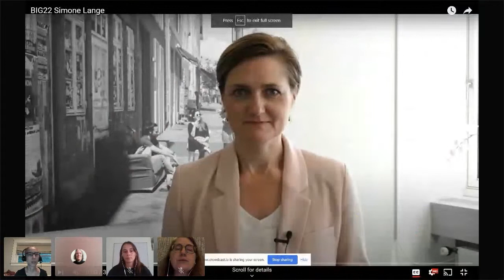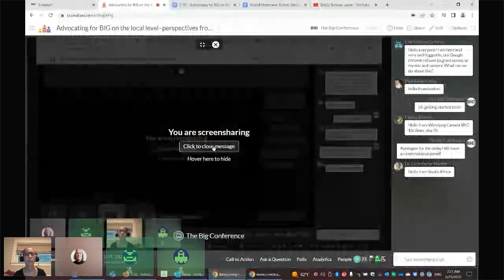Advocating for BIG on the local level–perspectives from Germany and France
Throughout Europe there is interest in getting local mayors to support basic income. What can German and French mayors learn from US Mayors for a Guaranteed income, and vice versa?

Speakers

Olaf Michael Ostertag, Netzwerk Grundeinkommen (Germany)

Born 1969 in Nuremberg, Germany. Lives in Berlin, Germany, since 1987. Actor/Director/Comedian (since 1987), Tax accountant (since 2017). Founding member of the Basic Income working group within the political party DIE LINKE (The left), since 2004 (party member since 1998). Also member of BIEN (since 2016) and Netzwerk Grundeinkommen (German Basic Income Network, since 2004). Member of the local parliament of Marzahn-Hellersdorf (Berlin district) from 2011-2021. Participant in many, many panel discussions on the necessity of a basic income in Germany.

Simone Lange, Mayor, City of Flensburg (Schleswig-Holstein, Germany)

Born in 1976 in Rudolstadt (State of Thuringia, East Germany). 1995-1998 Study of public administration, Police specialty. Served as a criminal investigation officer from 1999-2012. Entered the state parliament (“Landtag”) of Schleswig-Holstein in 2012 (member until 2016). Since 2017 she serves as Mayor of the city of Flensburg, the city farthest north in Germany, bordering to Denmark. She gathered 51,4 % of the public vote. Lange rose to nationwide recognition when unsuccessfully running for head of party (Social Democrats, SPD) in 2018. In her book “Sozialdemokratie wagen” (Daring Social Democracy, published in 2018) she advocates in favor of a Basic Income.

Eva Jacob, BETA, University of Strasbourg (France)

I am a PhD in Economics at BETA which is the largest laboratory in Grand Est (France). My PhD thesis aims to deal with the following topic: “A new social protection based on basic income: theoretical analysis and field experiments”. I attend to assess if a basic income could be more than a theoretical question and be accepted by the population and finally experimented on the field. My topics of interest are universal basic income, social justice, philosophy and economics, inequalities, and experimental economics.

Mary Bogle

Mary Bogle is a principal research associate in the Metropolitan Housing and Communities Policy Center at the Urban Institute. Her research often sits at the intersection of whole-family support, social networks, and economic development at the neighborhood level. She is a nationally recognized thought leader on two-generation policy and practice as well as an expert on cash-based social policies and highly effective program models for moving Americans out of poverty. She led the evaluation of the THRIVE East of the River guaranteed income pilot in Washington, DC and is currently leading a study on cash assistance and impacts on housing stability in Austin, TX, as well as leading the implementation study for the Guaranteed Income pilot program in California.

Moderator

Tom Cooper, Director of the Hamilton Roundtable for Poverty Reduction

For the past ten years, Tom Cooper (pronouns: He/him) has served as Director of the Hamilton Roundtable for Poverty Reduction - a collaborative organization formed to tackle the City's unacceptable levels of poverty. Through the Roundtable's work, Tom engages governments -at all levels- to invest in poverty reduction initiatives and works with people experiencing poverty to amplify public policy issues that often go ignored. Tom has advocated for social assistance rates that reflect the real costs of living, tackled predatory lending in Ontario and is keenly interested in the intersection between the global climate emergency and income inequality, particularly around the impact extreme heat events have on vulnerable populations. He was engaged in the roll-out, advocacy and analysis of Ontario's first-ever basic income pilot: a critical, but short-lived initiative testing whether providing a basic income could stabilize housing, improve health and enhance social inclusion opportunities.  He is one of the co-founders of the Ontario Living Wage Network and is a Board Member of Living Wage Canada; and in 2022 he helped co-found the Hamilton Alliance for Tiny Shelters (HATS), an initiative to establish tiny cabin communities for people who are unhoused. Tom attended McMaster University and recently completed a certification in Public Policy Analysis from the London School of Economics.